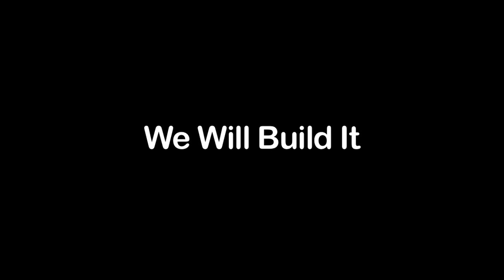LEGO Universe Patch 1.6 preview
See PCGamer.com for the full story. Patch 1.6 adds a community building project, new races, and expanded building tools!